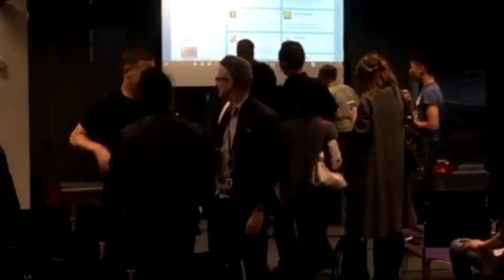SMCAKL Twitterati vs Journalism Part 2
Join our panel for a lively debate of the Twitterati vs Journalism flame wars and what the future looks like for news reporting in the social age part 2.